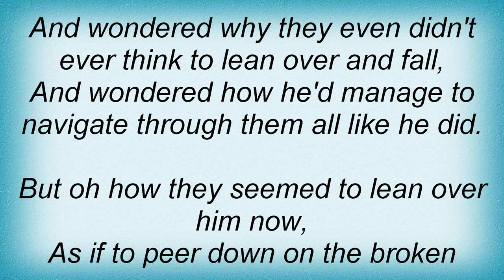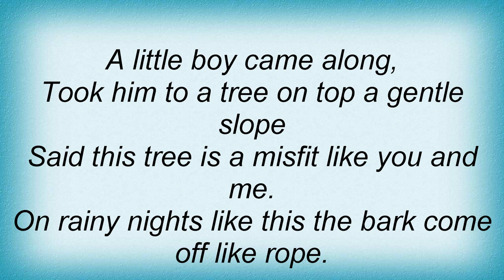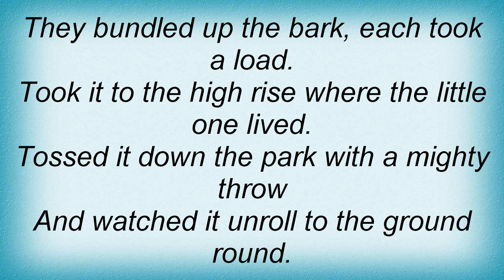State Radio - Wicker Plane Lyrics